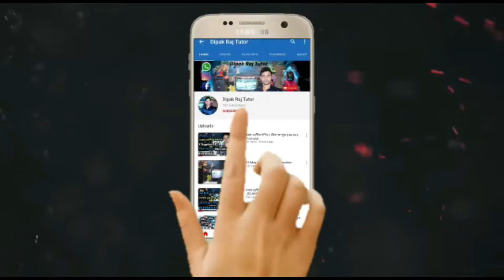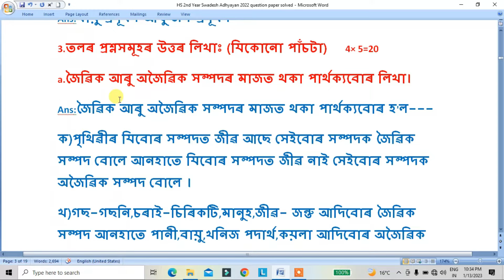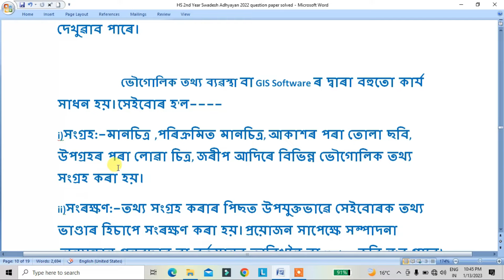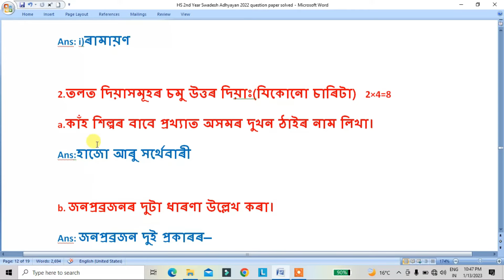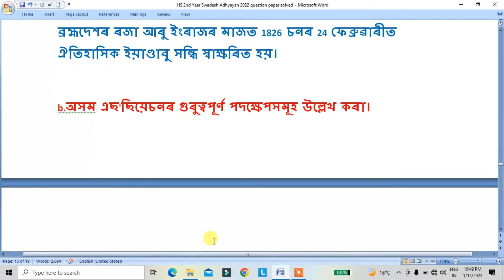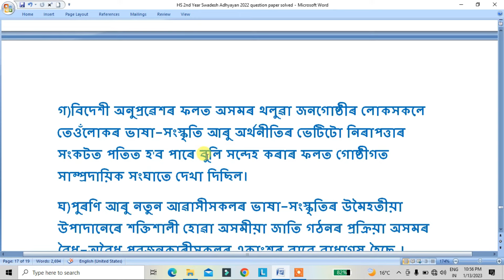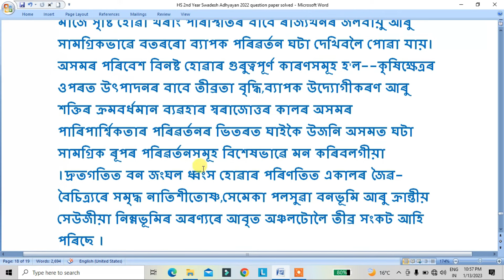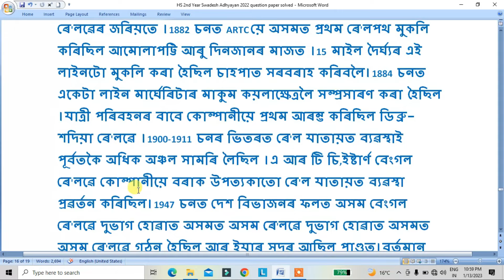HS 2nd Year Swadesh Adhyayan(স্বদেশ অধ্যয়ন)/2022 Old Question Paper Solved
HS 2nd Year Swadesh Adhyayan(স্বদেশ অধ্যয়ন) 2022 Old Question Paper Solved Group link for job related group 1 (HS 2nd year narration)
(HS 2nd year voice change)
(HS 2nd year degree & comparison )
support